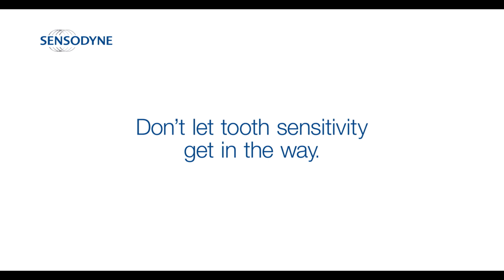Sensodyne ForTheLoveOfKulfi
Your favourite Kulfi is best enjoyed ice cold. Don’t let tooth sensitivity ruin the relationship.